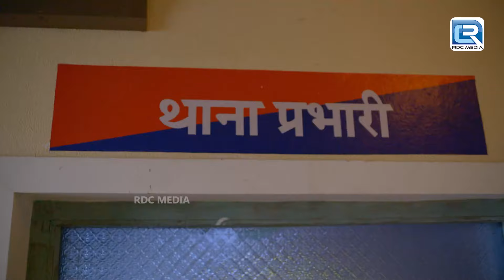Amar Sir ने छीन लिया बिल्लू से बिल्लू निवास || Maddam Sir || Full Episode 517